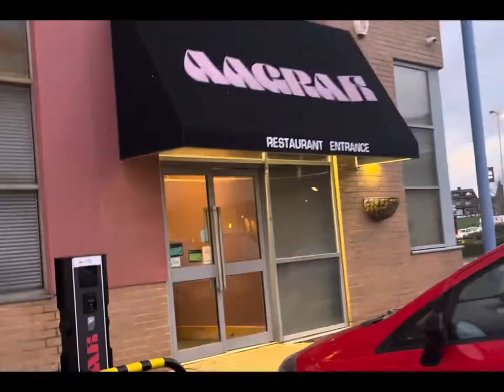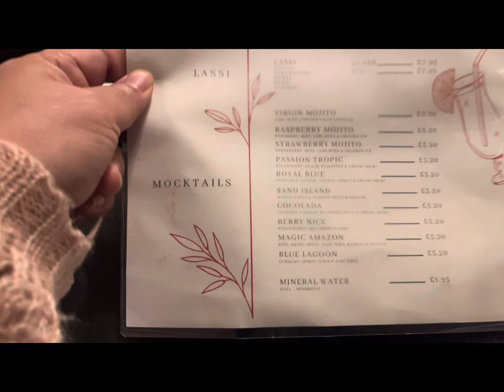A NIGHT OUT WITH COLLEAGUES IN AAGRAR BUFFET RESTAURANT - MIDPOINT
# Asian/ Indian foods